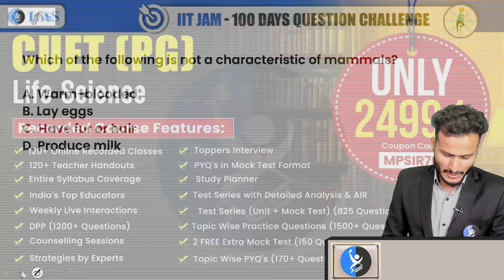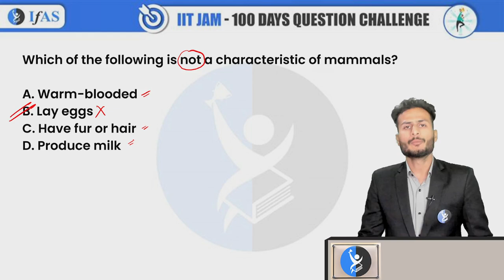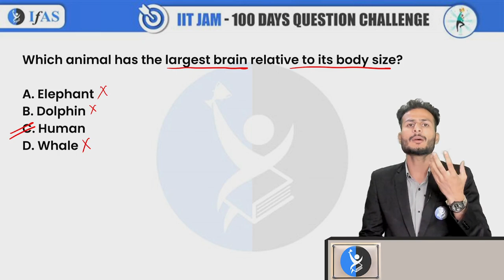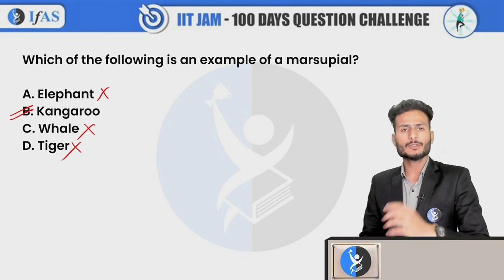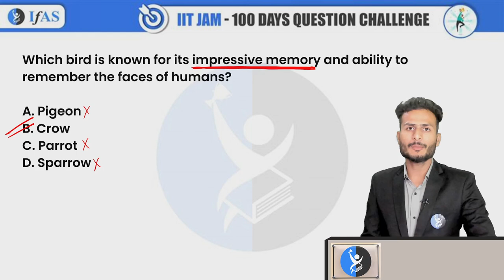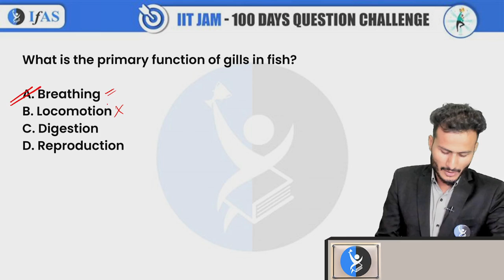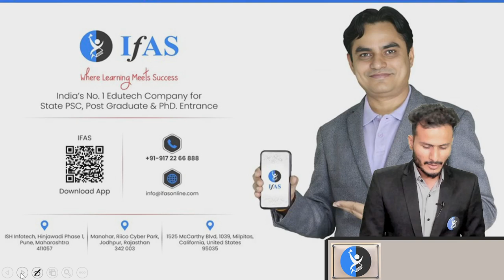Day 41 - IIT JAM Biotechnology 100 Days Question Challenge | Target IIT JAM 2025 | IFAS